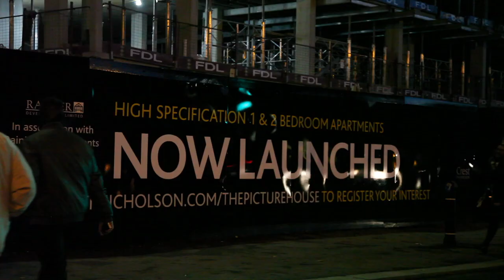The Picturehouse, Surrey - Launch day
Introducing The Picturehouse, a modern, stylish collection of 1 & 2 bedroom apartments located in Redhill town centre.